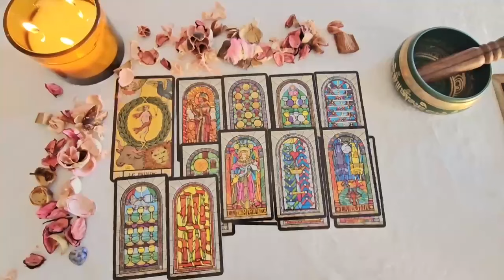PISCES TWO PEOPLE ARE IN YOUR ENERGY PISCES, A WATER SIGN AND A FIRE SIGN! BOTH WANT YOU BAD!